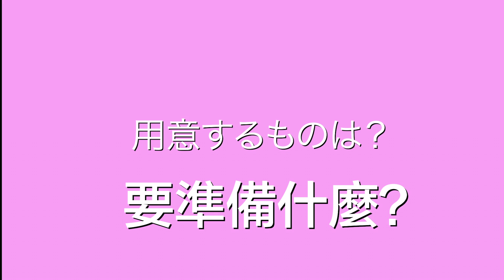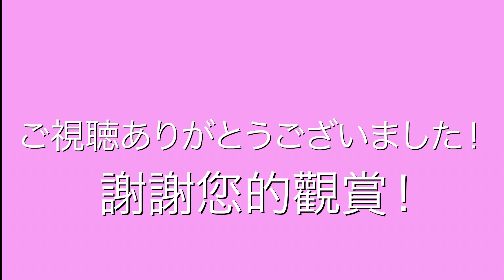川崎太太日文教室 こども料理・兒童料理 たこ焼き・章魚燒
兒童料理diy　兒童料理　兒童日本料理　兒童日本料理　たこ焼き　章魚燒
章魚燒做法　兒童章魚燒　子供が簡単に作れるタコ焼き